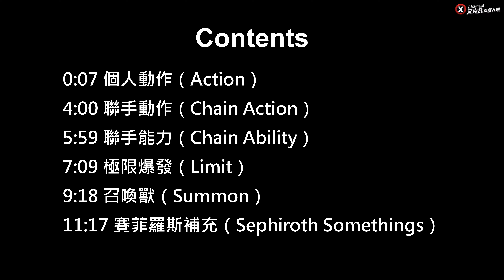【太空戰士7／最終幻想7 重生】DEMO版 全人物個人技能、合體技、極限爆發技與召喚獸技能一覽（基於：英雄賽菲羅斯&新時代的號砲）FINAL Fantasy VII Rebirth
收錄個人動作（Action）、聯手動作（Chain Action）、聯手能力（Chain Ability）、極限爆發（Limit）與召喚獸（Summon）技能一覽！等正式版出了後時有時間再錄完整版

0:00 影片開頭
0:07 個人動作（Action）
4:00 聯手動作（Chain Action）
5:59 聯手能力（Chain Ability）
7:09 極限爆發（Limit）
9:18 召喚獸（Summon）
11:17 賽菲羅斯補充（Sephiroth Somethings）